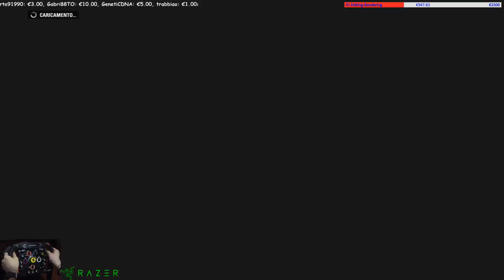F1 2017 - Gameplay ITA - GARA Ferrari F2004 - Monza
Acquista F1 2017
Volante T300 Alcantara